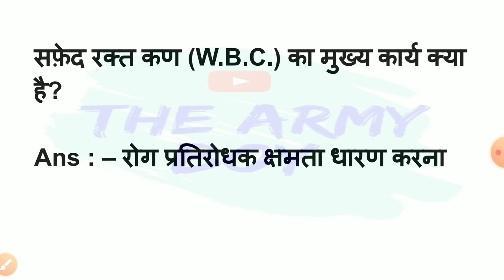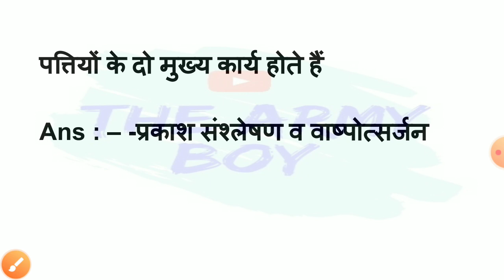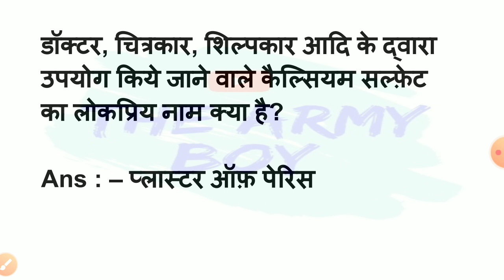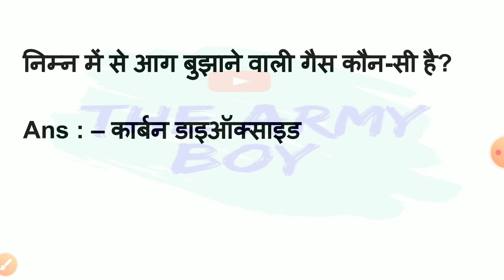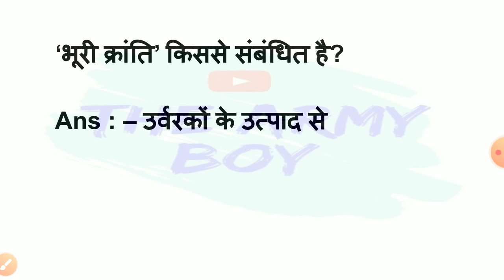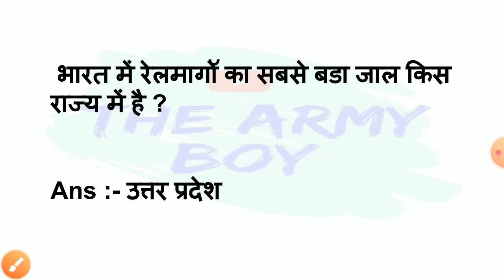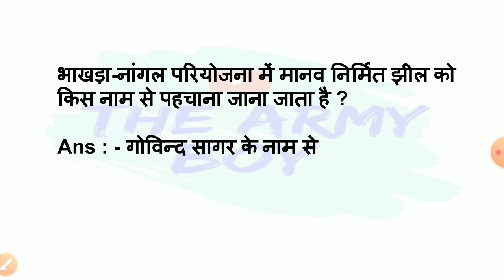Army GD/Clerk/Tradesman GK GS 2021 | Army GK Gs Paper 2021 | Army Original Gk GS Question 2021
Telegram Channel join(Study material, practice sets, PDFs) 👇👇
The Army Boy YouTube Channel
Army GD/Clerk/Tradesman GK GS 2021 | Army GK Gs Paper 2021 | Army Origianl Gk GS Question 2021
Army GD/Tradesman Practice Set Paper 2021 | Army GD Original Paper 2021 | Army GD Paper 2021

army gd math live classes, army gd live classes, army clerk live classes, army gd math expected questions, army gd math important questions, army gd original paper,
army gd classes for August exam, army gd math for August exam, army gd math 2020,army gd gk 2020,